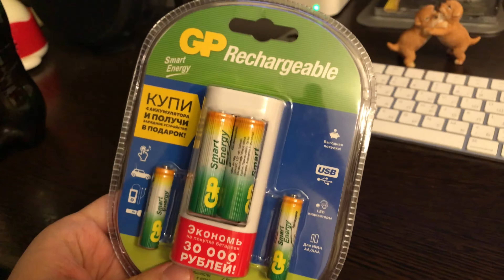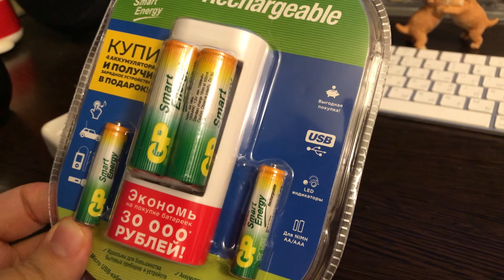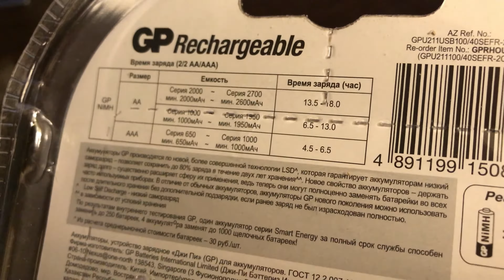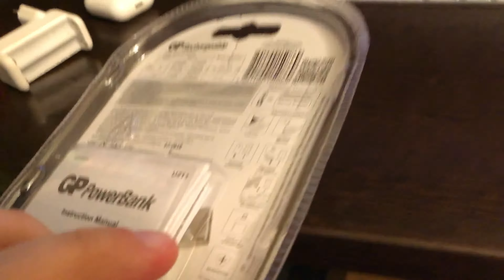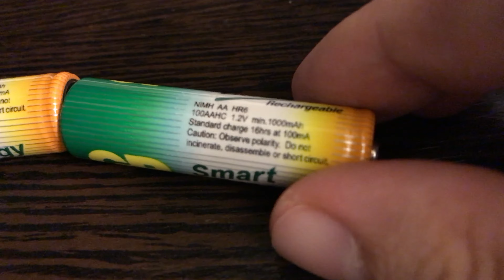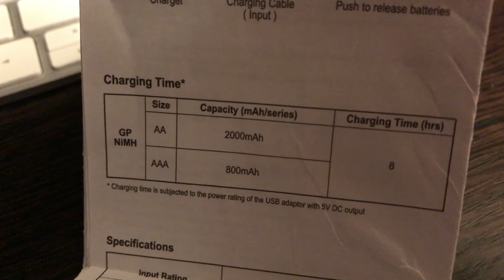Зарядное устройство GP Smart Energy U211100/40SEFR и четыре аккумулятора (2 АА и 2 ААА)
Купил себе на днях зарядное устройство GP с аккумуляторами, потому что иногда нет-нет, да и понадобятся батарейки, например, в Windows клавиатуре и мыши, а батареек под рукой нет. Да и в хозяйстве пригодится.

Характеристики устройства:

Входное напряжение 5V=1A
Выходное напряжение 2.8V=0.3A/0.12A в зависимости от аккумулятора

Характеристики аккумуляторов:
AA – напряжение 1.2V, номинальная ёмкость 1000 mAh. Стандартная зарядка: 16 часов при 100mA

AAA – напряжение 1.2V, номинальная ёмкость 400 mAh. Стандартная зарядка: 16 часов при 40mA